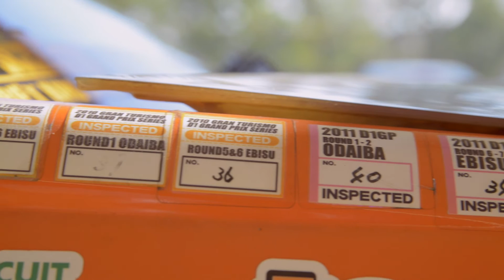Federico Sceriffo - Interview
Federico Sceriffo Italian Pro Drifter from 2005
D1GP driver from 2009
Talks about Italian Drift movement.

Official Federico Sceriffo

Japanesecarsmeeting.it

Edit: ShootmePGK

Filmed by:
ShootmePGK